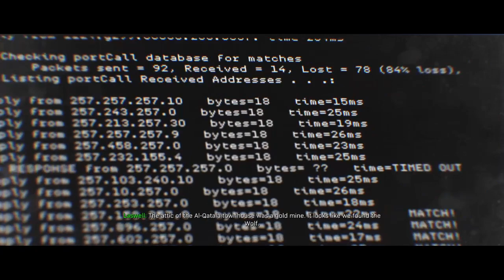Call of Duty®: Modern Warfare® Part 5|PS4 Gameplay